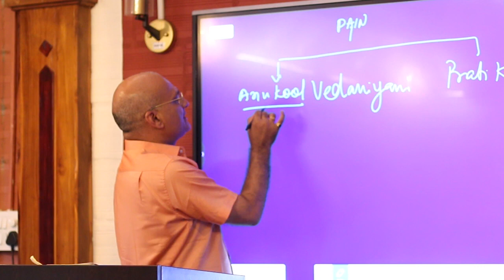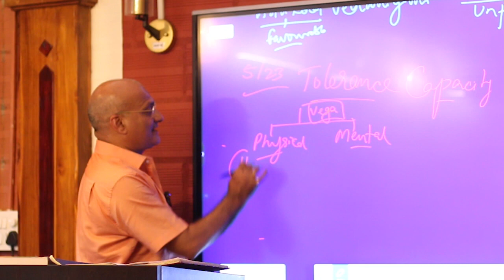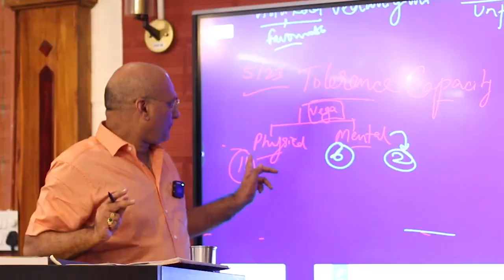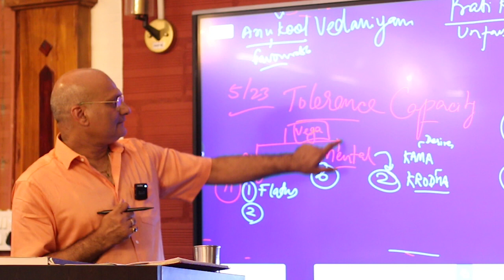The Pursuit of Lasting Happiness Unveiling the Key Ingredients